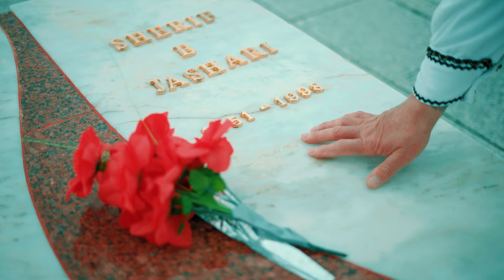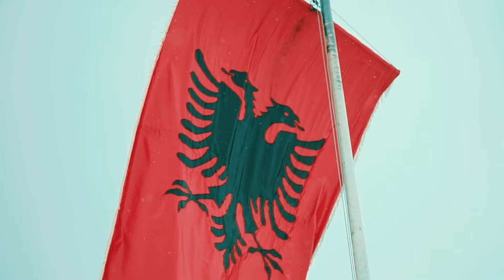Nikolle Nikprelaj - Krejt Jashart tu luftu me shki (Official Video)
Kanali i vetëm zyrtar i Nikolle Nikprelaj i cili menaxhohet nga Arben Nikprelaj. Të gjitha të drejtat e videove të publikuara i takojnë Nikolle Nikprelaj, të cilat janë të mbrojtura ligjërisht. Videot nga ky kanal nuk mund të kopjohen, të gjithë shkelësit e të drejtave do të ndjeken penalisht sipas dispozitave ligjore në fuqi.